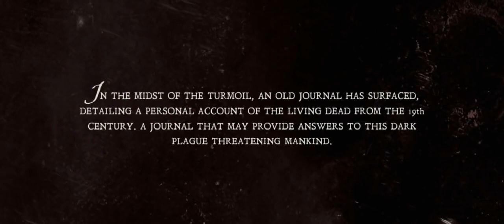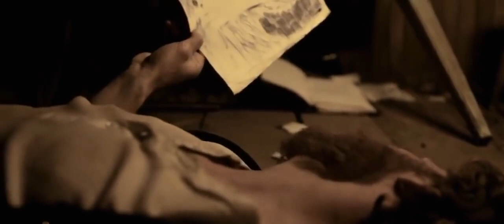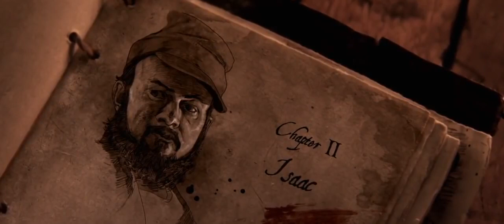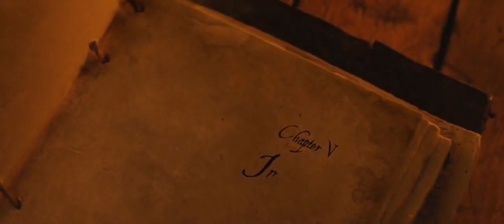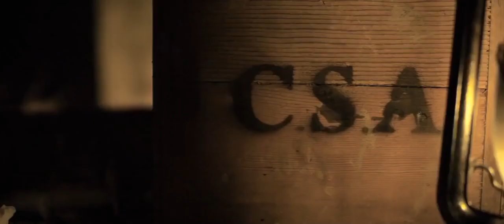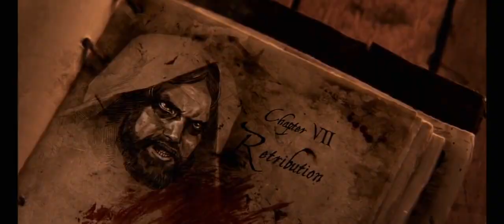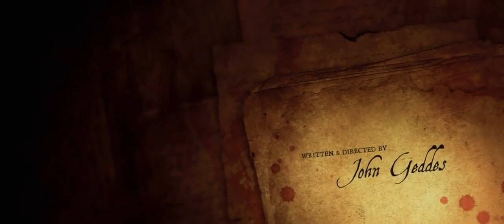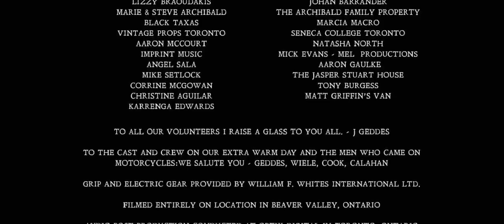Extinção Humana Filme completo dublado em HD "SE ESCREVE NO CANAL"